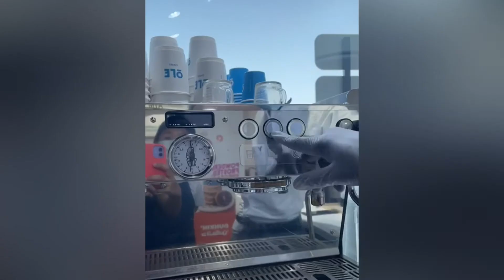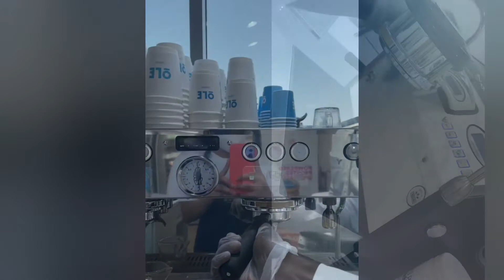Espresso In The Making 2022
Step by step to perfect and amazing short of espresso